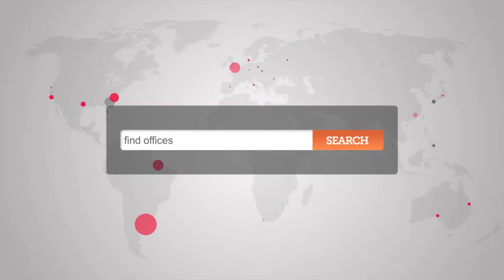Office space Twickenham - Twickenham Offices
Serviced Offices in Twickenham

The centre is spread across 10,000 sq ft of prime office space, with suites designed to suit requirements between 1-20 people.  Facilities at this serviced office space include; access to executive conference suites; high speed internet; ergonomic furnishings; pay-as-you-go car parking; virtual office leasing and a comprehensive IT and communications infrastructure.

The office is only a short walk from Twickenham station with access to National Rail services. The M3, M25 and South Circular are easily accessible by road and provide comprehensive access around the city, as well as to conurbations to the south.  Alternatively, the site is serviced by a number of bus and cycle routes.